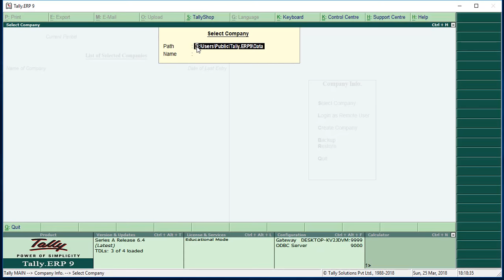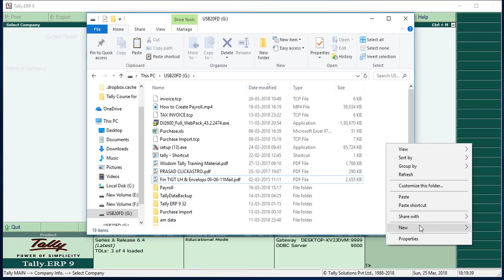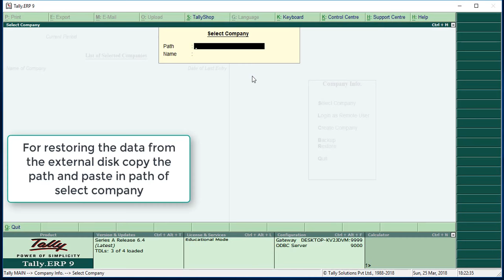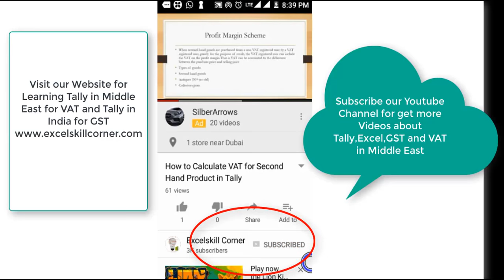How to take Backup of the Tally Data for avoiding Data Loss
In this video we will learn "How to Back up of data by copying the data folder to external disk for avoiding the data loss through any virus attempt"
Make ensure of taking backup of the data daily for avoiding the data loss.